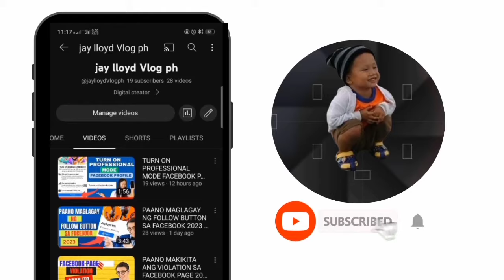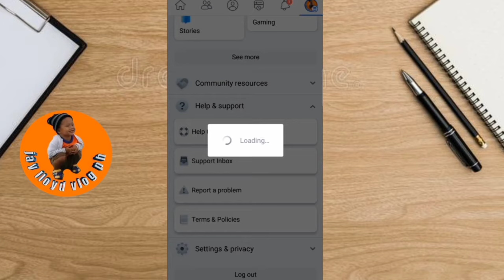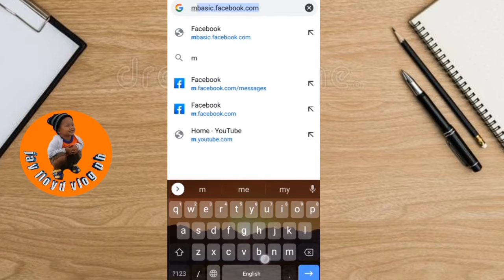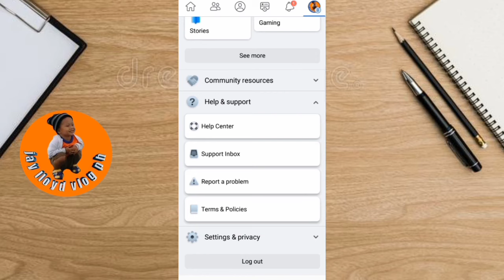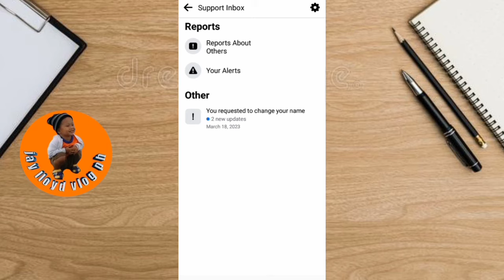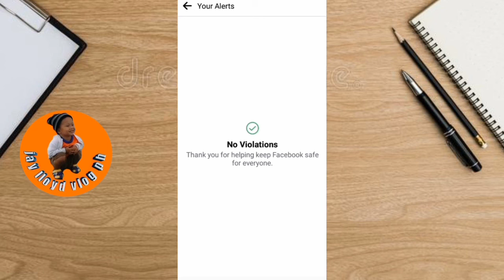TANGGALIN ANG SPAM COMMUNITY STANDARD VIOLATION SA FACEBOOK/2023 UPDATED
todays video ay tutorial kung paano tanggalin o e delete ang community standard violation sa inyong facebook account,kung gusto ninyo malaman sundan niyo lang po ang aking video.